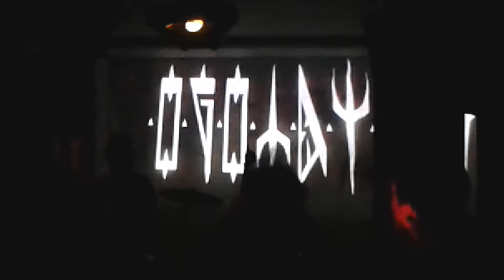OGOTAY - ''PIWNICA'' 28.06.2013 - SZCZYTNO